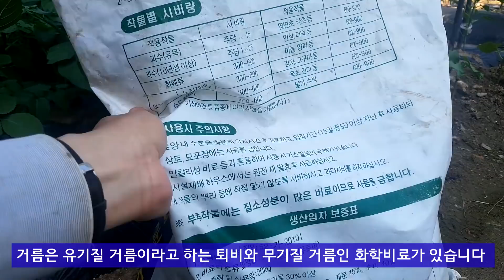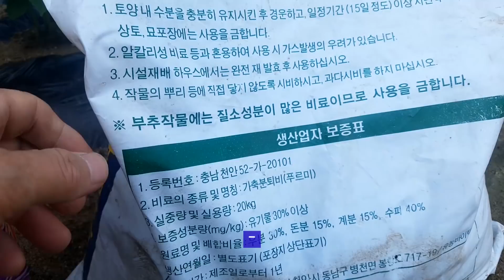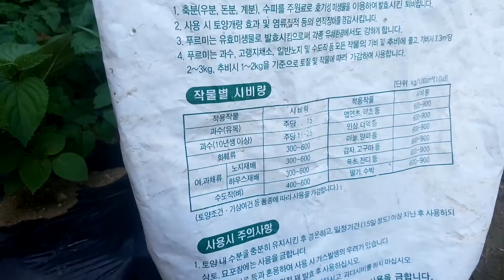화학비료 과연 나쁜것인가?,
화학비료가 않좋다는 선입견을 갖고 그동안 화학비료 사용하는데 주저했던분은 꼭 이영상 보십시요. 화학비료의 바른 이해를 돕고 여러분의 밭이 더 풍성해질것입니다.
 과연 퇴비는 좋고 화학비료는 나쁜지 알아보고 두 종류의 거름, 어떻게 조화롭게 사용하여 농사를 잘 지을 수 있는지 그 방법을 소개합니다.